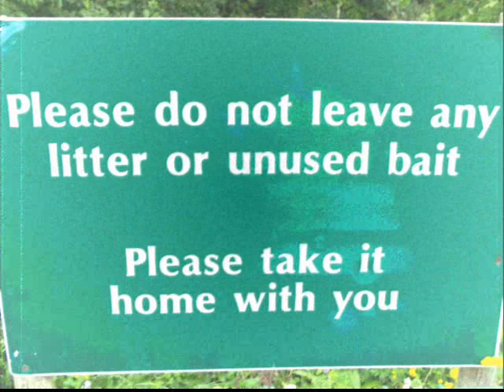A Fishing Trip with GaZ ( Newland Hall 1 )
Another trip out for a spot of carp fishing, this time to Newland Hall near Hatfield Heath.